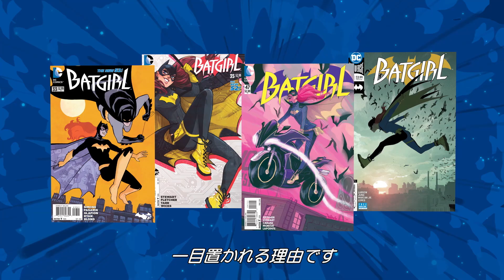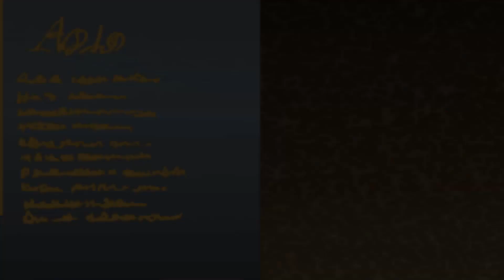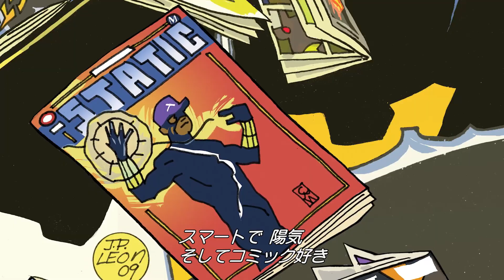DCキッズファンドームからDCマルチバースを紹介 | DC Kids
DCのスーパーヒーローたちには豊富な歴史があります。どうしてそんなに多くのロビンがいるのか不思議でしょ？！最後はマルチバースも説明してくれます！

00:00 - Batman Multiverse Bio
01:04 - Batgirl Multiverse Bio
01:45 - Wonder Woman Multiverse Bio
02:29 - Shazam! Multiverse Bio
03:48 - The Flash Multiverse Bio
04:47 - Supergirl & Superman Multiverse Bio
05:51 - Blue Beetle Multiverse Bio
07:03 - Static Multiverse Bio
08:05 - Aquaman Multiverse Bio

DC キッズの最高の映画、ゲーム、ショー、コミックなどを紹介する壮大な世界同時のライブ配信イベント、DC キッズファンドームへようこそ。！お気に入りのDCキャラクターを見たり、超極秘情報をチェックしたり、全てを叶えるヒーローたちに会いに行こう！

DCキッズは、ティーン・タイタンズGO！、バットマン・アンリミテッド、ジャスティス・リーグ・オブ・アメリカなどあなたの好きなDCキャラクター、ビデオ、コミック、ゲーム、アクティビティを満載！

その他のゲーム＆アクティビティはこちらから をご覧ください。